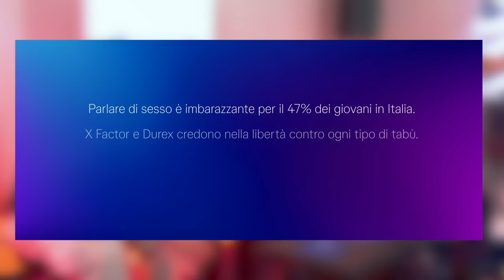Le amicizie libere | Music Liberation Mixtape Feat. Durex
Gli Omini e Matteo Orsi si interrogano su cosa sia la libertà, sulle amicizie e quanto la musica incida sui rapporti dopo il Live Show di X Factor 2022. Prova anche tu a rispondere alle domande.